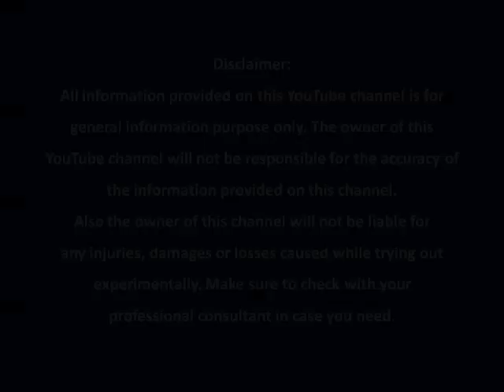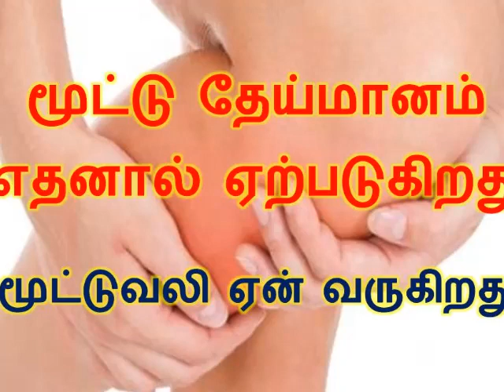மூட்டு தேய்மானம் எதனால் ஏற்படுகிறது, மூட்டுவலி ஏன் வருகிறது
பெண்களுக்கு மூட்டு தேய்மானம் அடைந்து மூட்டுவலி வர காரணம் ஈஸ்ட்ரோஜென் ஹார்மோன் அளவு குறைவதே ஆகும் .